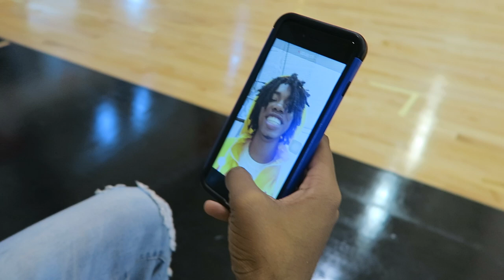Hall High School Performance Vlog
S/O to Hall High School, they were  the most turnt school, so I had to post a vlog on this school !!